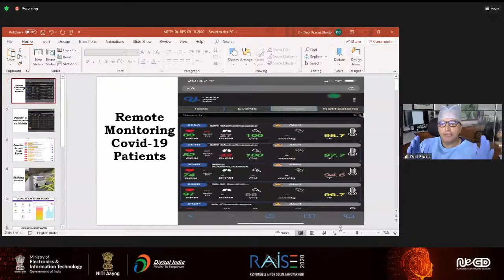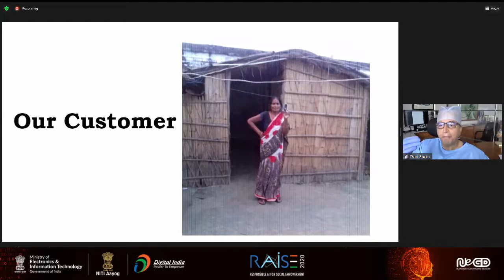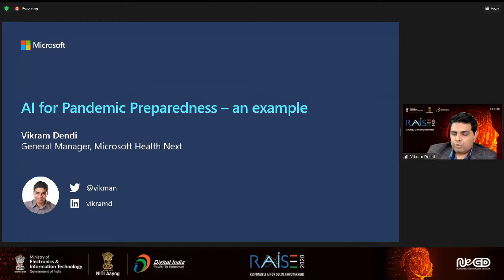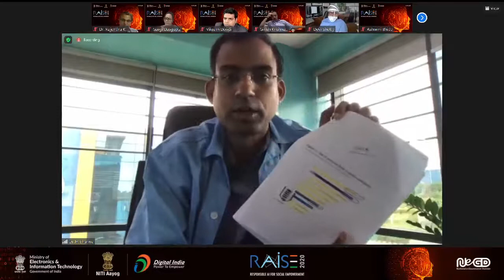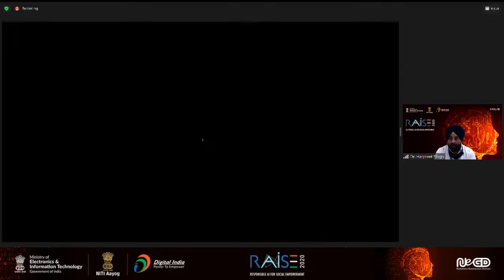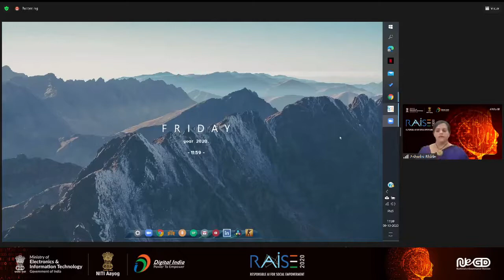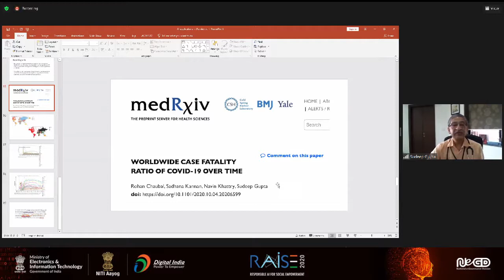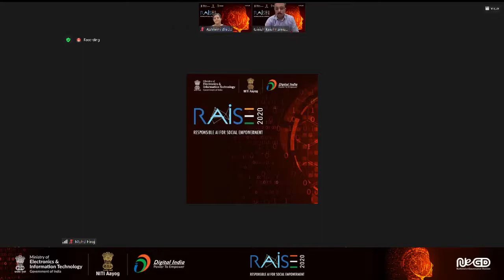RASIE2020 | Day 5 | Session Leveraging AI for Pandemic Preparedness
Using machine learning and artificial intelligence, the healthcare sector can battle pandemics based on the technology of personalized prediction. This session will discuss how AI-led clinical risk predictions could be used to customize policies, resource allocation, etc. while appropriately accounting for standard medical liabilities and risks.

📌 Keynote Speaker:

➜ Mr. R. B. Udhayakumar, Hon’ble IT Minister, Tamil Nadu

📌 Panel Speakers:

➜ Mr. Raj Cherubal, CEO, Chennai Smart City (Moderator)
➜ Mr. Hans Raj Verma, IAS, Addl. Chief Secretary IT, Government of Tamil Nadu
➜ Mr. Sridhar Vembu, CEO, Zoho Corporation
➜ Mr. Jitender Singh Minhas, CEO, IAMAI Start-up Foundation
➜ Dr. Ashfaq Bhat, Director, Norway India Partnership Initiative (NIPI)
➜ Mr. Tathagato Rai Dastidar, Co-founder & CEO, SigTuple
➜ Mr. Santosh Misra, Commissioner/CEO, Tamil Nadu eGovernance Agency (Host)